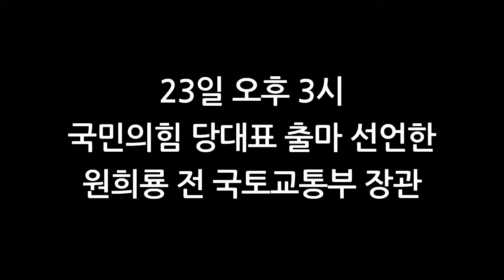돌아온 원희룡에게 윤석열 대통령 지켜달라고 호소하는 지지자들 / [펜앤현장]